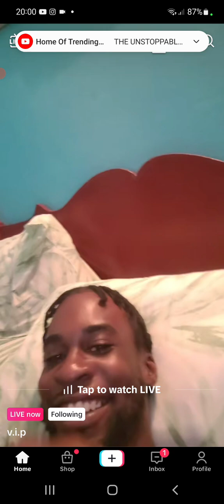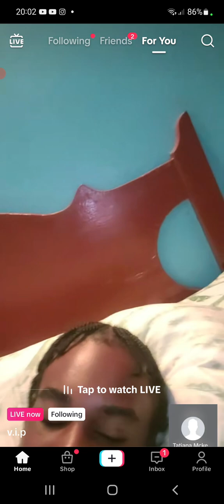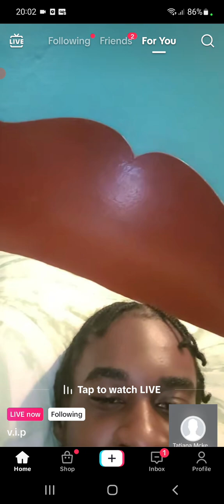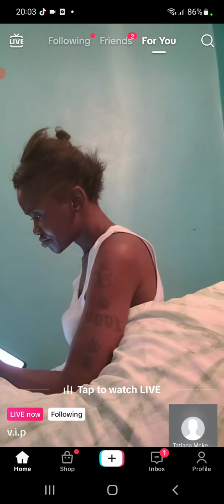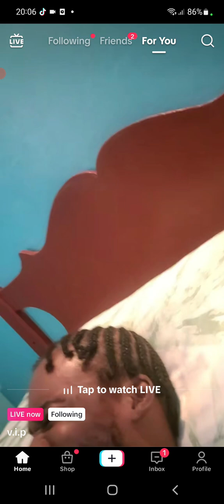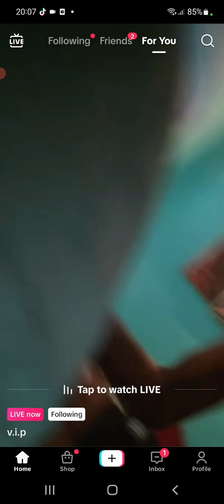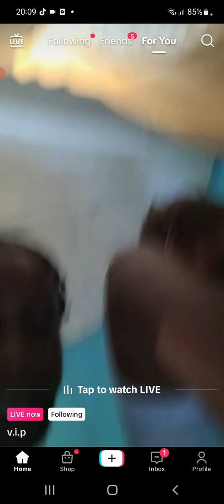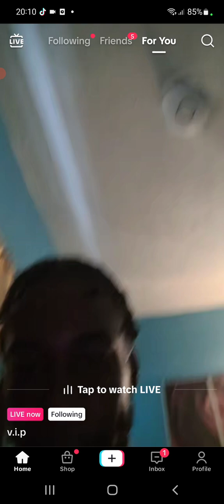candy wow n him man vip